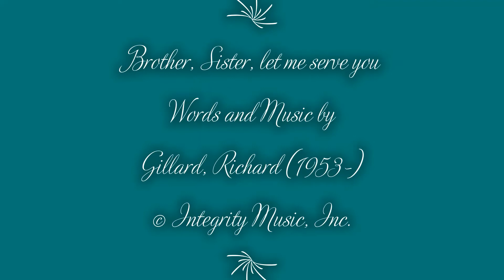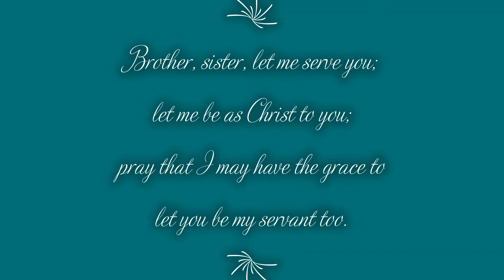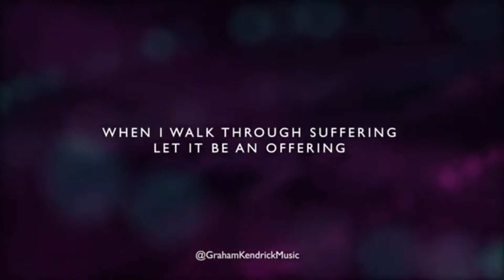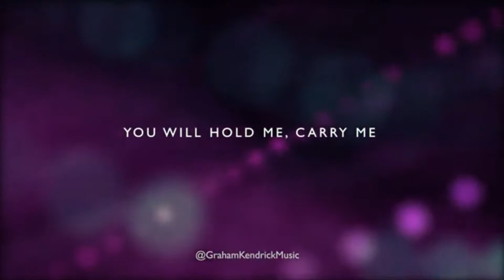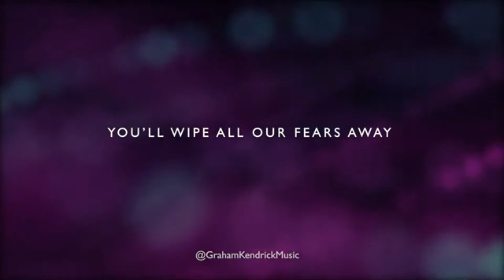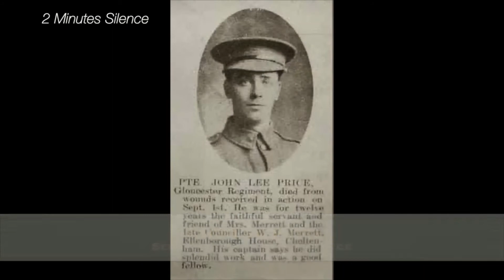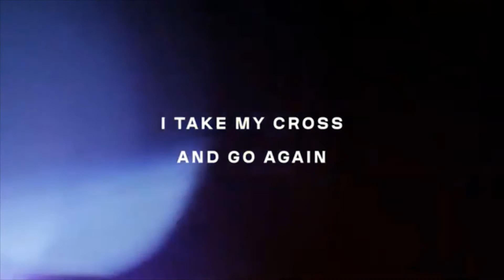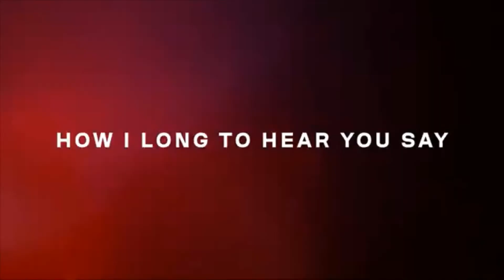A Special Wednesday Worship for Remembrance Day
Join us for a special Wednesday Worship as we mark Remembrance Day with a two minute silence at 11am. As well as the usual great music, Liz will be leading us in prayer and Paul speaks to us on the latest passage from Ruth encouraging us on the important role of women in times of conflict.

(For the two minute silence to be at 11am, you need to start watching at 10:30am, sadly youtube will not let us schedule the video to start then)